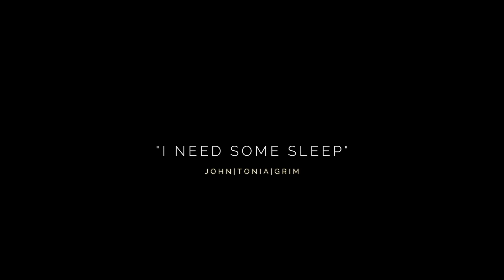John - I Need Some Sleep feat. Tonia e Grim [OFFICIAL VIDEO]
John Tonia e Grim in "I Need Some Sleep"
In ordine: Gianluca Pezzella (John) , Tonia Cataldo , Giuseppe Ferraro (Grim)
Rec/Mix/Master by BlueRoom Studio di Gianluca Pezzella John
Diretto da Red Room Lab